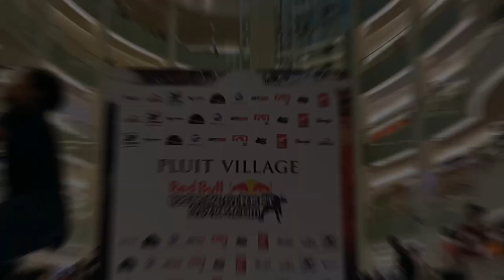BETA Freestyler - National Champion 2012 &2016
Beta Freestyler - Freestyle Football Indonesia

Dengan lebih dari 5 tahun pengalaman dan sejarah karir sebagai Profesional Freestyler Sepakbola, BETA merupakan Legenda Freestyler Sepakbola Indonesia (Freestyle Football Indonesia) dan menjadi idola Freestyler Soccer di Indonesia. Juara 1 Freestyle Soccer 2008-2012, Juara Nasional Freestyle MIFO 2012, Rekor Muri Jugling Terlama di Indonesia, Aktor Film Garuda 19 Movie dan Sinetron Tendangan Si Madun

betafreestyler
sumarlinbeta
freestylefootballindonesia
freestylesoccerindonesia
freestylebola
freestylerbola
komunitasfreestylebola
komunitasfreestylesoccer
komunitasfreestylefootball
freestylesoccerjakarta
freestylefootballjakarta
freestylesoccer
jasafreestylesoccer
jasafreestylefootball
freestylesepakbola
freestylesepakbolaindonesia